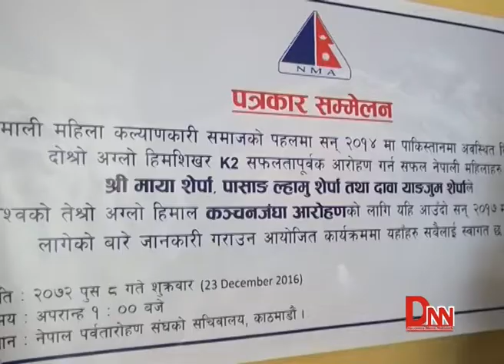माया शेर्पा, पासाङ ल्यामू र दावा शेर्पाले कञ्चनजंगा हिमालको आरोहण गर्ने